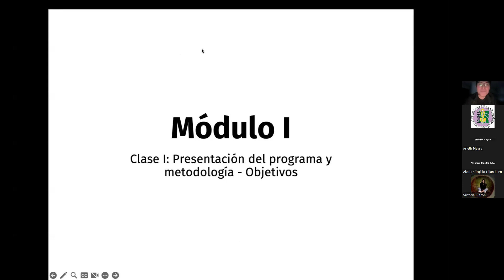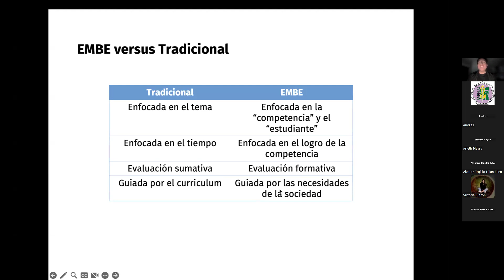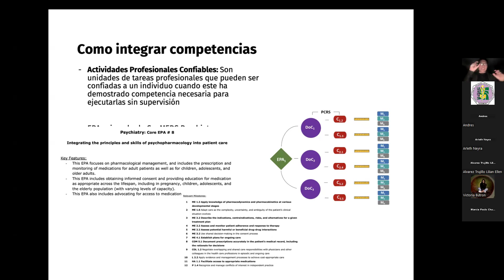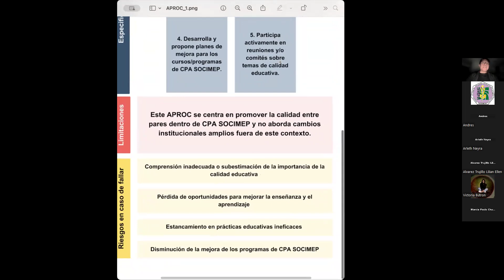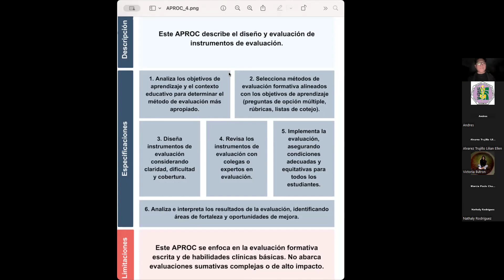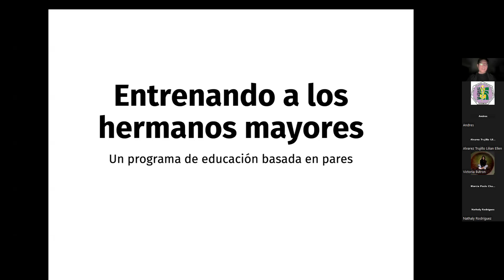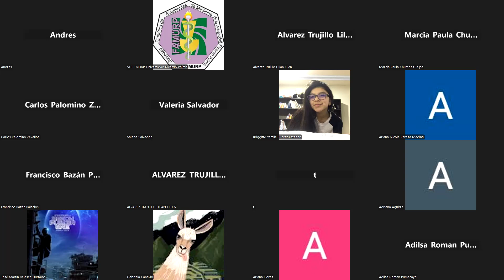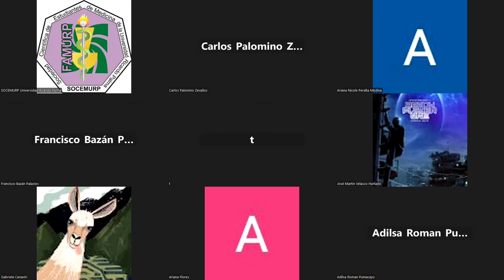CPA - SCOME: Enseñar para aprender: Educación por pares y educación por competencias